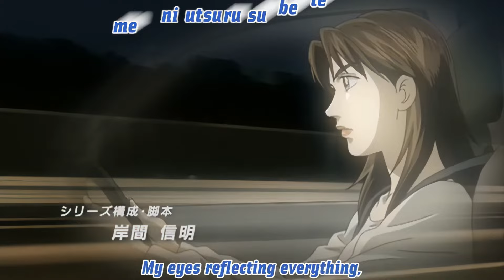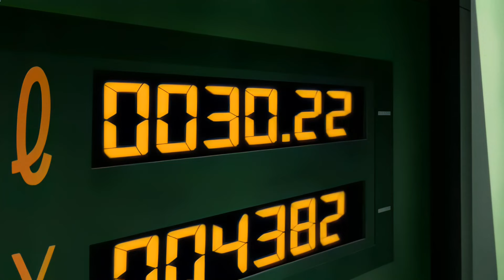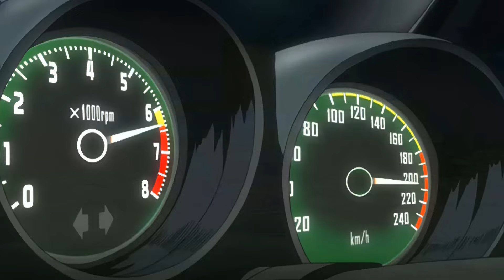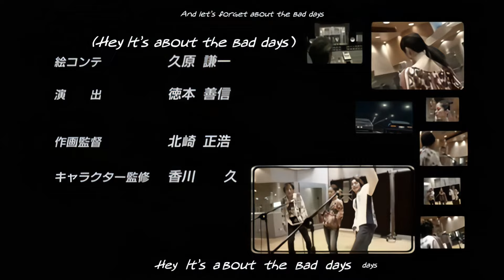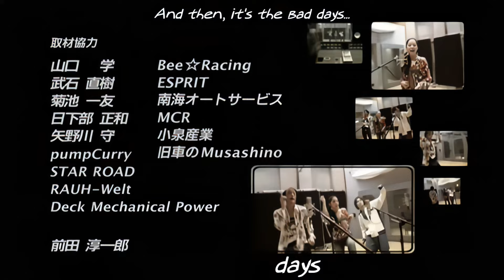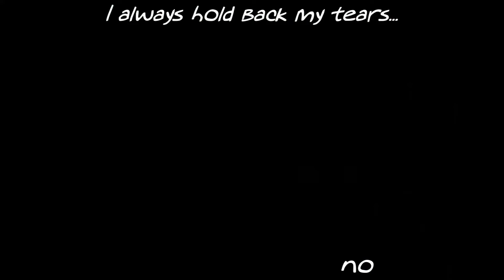Wangan Midnight 02 Blackbird HD ENG SUB 1080p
Highest quality Wangan Midnight on YouTube